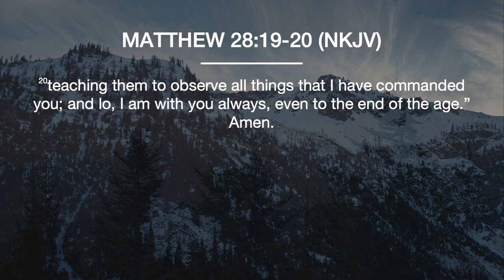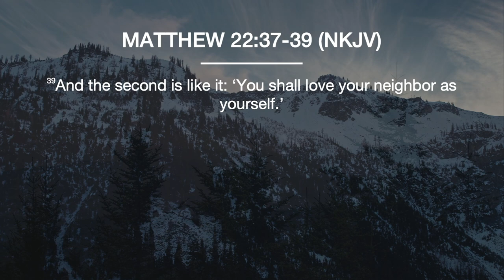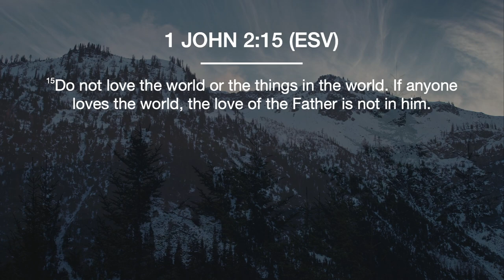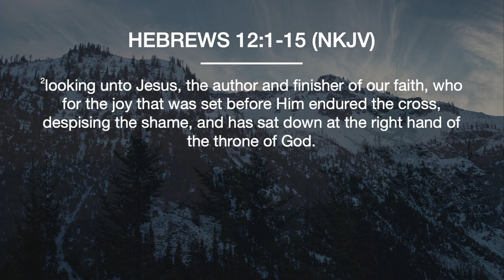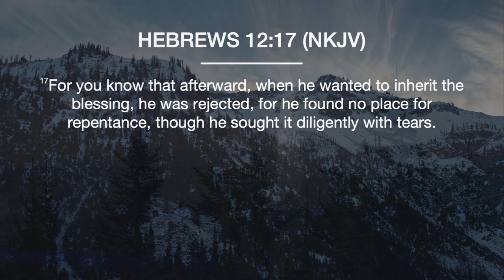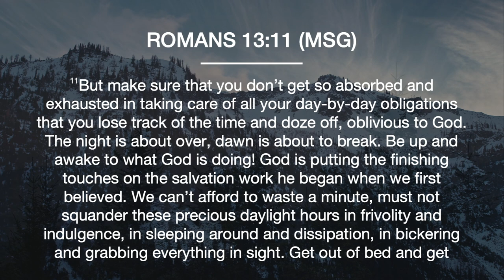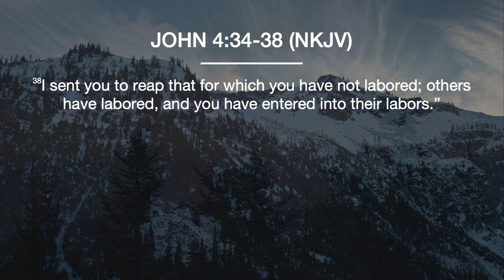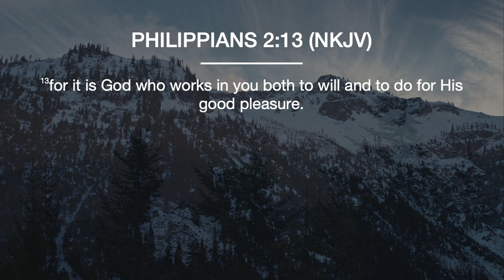Schedule Me a Wake Up Call | Pastor Nate Schlegel | Sunday, February 12, 2023